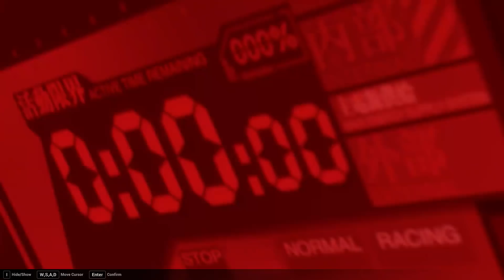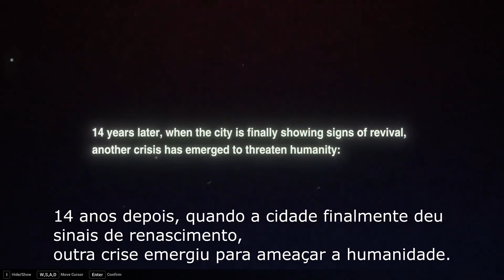INCRIVEL É POUCO! EVANGELION X HONKAI IMPACT - A Collab Chegou! Asuka Gamplay / Robo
Collab Evangelion X Honkai Impact 3nd Gameplay Asuka, Batalha, Robo e historia traduzida! TA INCRIVREL!

Obrigado Galera!